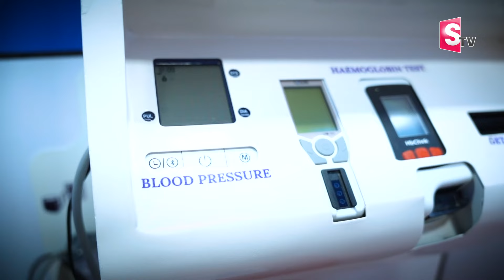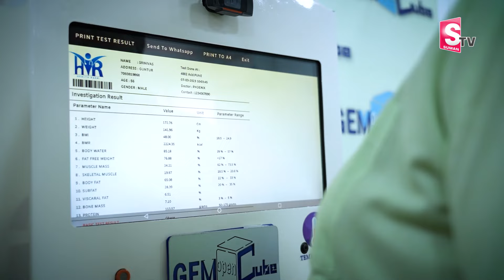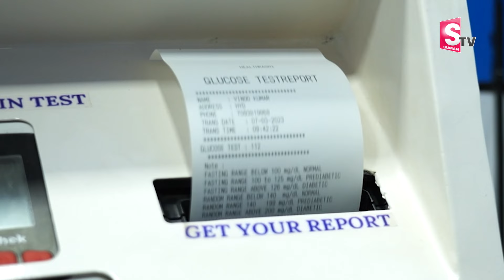Health ATM In Hyderabad | ATM Machine For Health Checkup In Hyderabad | SumanTV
Watch ►Health ATM In Hyderabad | ATM Machine For Health Checkup In Hyderabad | Health ATM | SumanTV